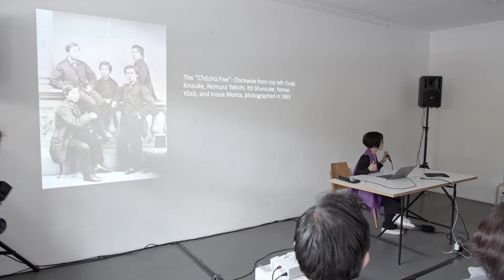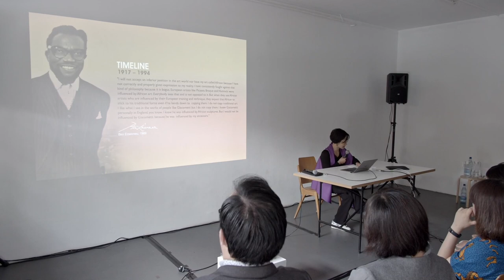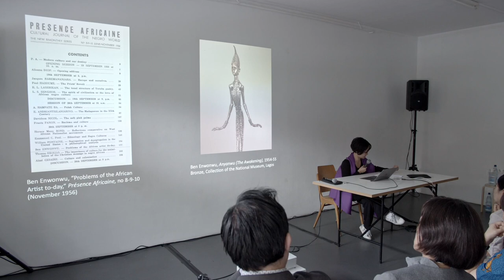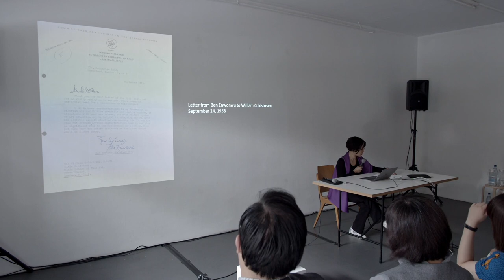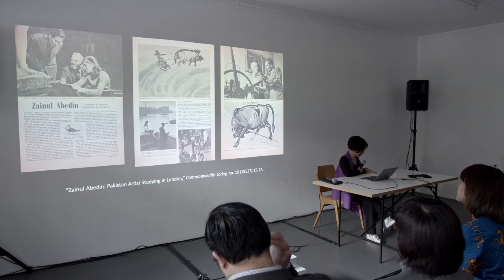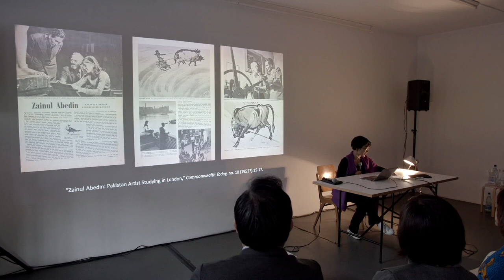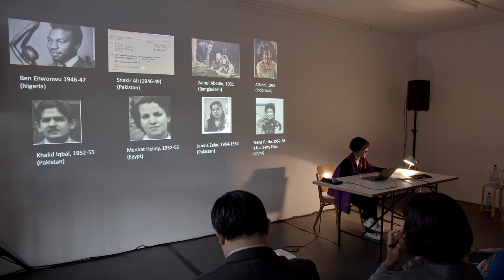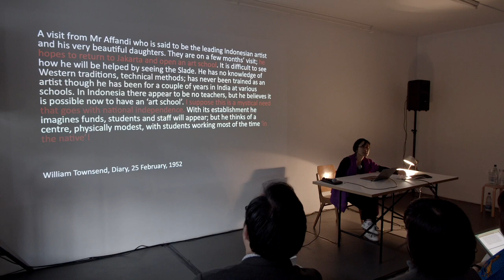Ming Tiampo | Floating Constellation: Border Crossing Exchanges Within and Beyond Asia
"Slade, London, Asia"

Ming Tiampo (Professor of Art History and founding member of the Centre for Transnational Cultural Analysis at Carleton University)

Slade, London, Asia tells the story of how the Slade (the UCL Slade School of Fine Art) functioned in the postwar period, from 1945 to 1989, as a site of encounter and articulation for artists coming from around the world, with a particular focus on Asian artists and their networks. From its inception in 1871, the Slade offered equal educational opportunities to male and female students of all races and religions, attracting students from around the world. After World War II, with the advent of Independence in South Asia, artists from India, Pakistan, and Bangladesh headed to London as a means of casting off their colonial educations and building the foundations for postcolonial national cultures.